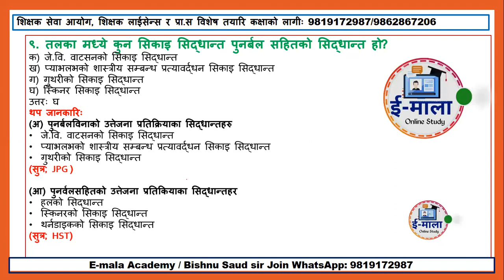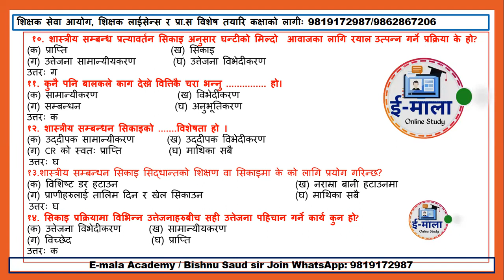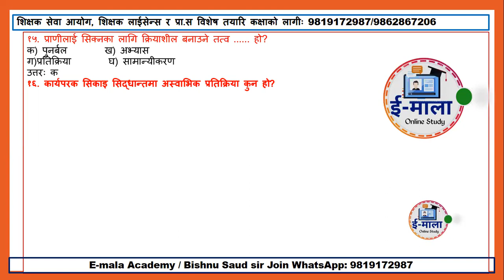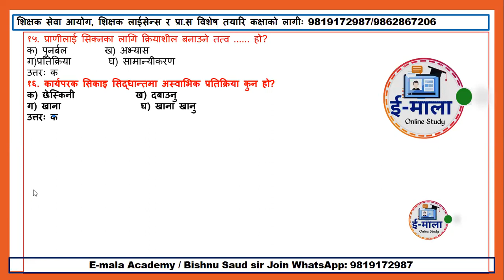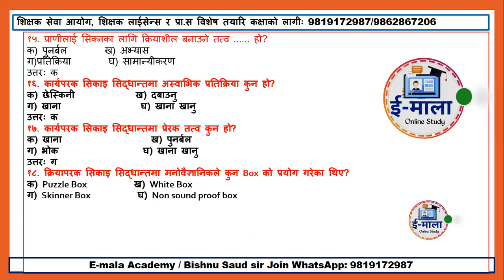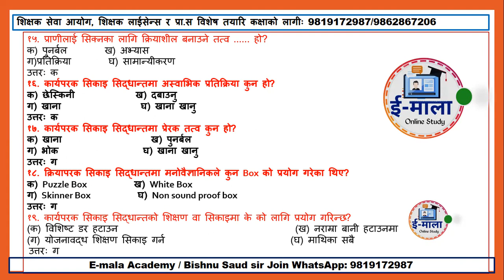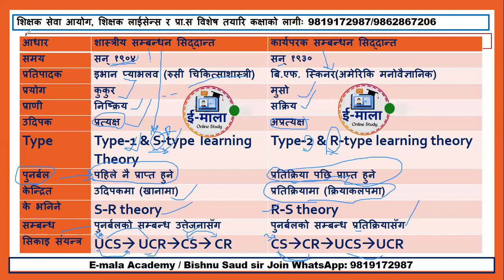Shikshaksewa Aayog, teaching license, prasa, bini important Questions answer || सिकाइ सिद्दान्तबााट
Part:2 Shikshaksewa Aayog, teaching license, prasa, bini important Questions answer || सिकाइ सिद्दान्तबााट Emala Academy बाट तपाईको तयारिको लागि निरन्तर सहयोग गर्ने छ ।।
शिक्षक सेवा आयोग ‌ , लाईसेन्स तयारि ===  शिक्षा सेवा लोकसेवा , प्रा.स , शिक्षा अधिकृत र वि.नि तयारि विशेषको लागि हरपल सपोर्टमा रहनेछौ।।
नमस्कार साथीहरु ! Education Mala मा तपाईहरुलाई स्वागत छ । यस च्यानलबाट नेपाली भाषामै विभिन्न टेक्निकल कुराहरु, शिक्षा सम्बन्धी , लोक सेवा आयोग , शिक्षक सेवा आयोग , विभिन आयोग तयारि भिडियोहरु पाउन सक्नुहुनेछ । केहि सल्लाह तथा सुझाब भए हामीलाई इमेल तथा म्यासेज गरेर जानकारी दिनुहोला

Any Special Class join :: Conatct
Pokhara, Nepal

License teaching online,
License teaching course,
teaching license form,
licence.tsc.gov.np login,
licence.tsc.gov.np online,
teaching license form 2080,
Shikshak sewa tayari pdf,
shikshak sewa aayog,
shikshak sewa aayog , exam center 2080
shikshak license tayari 2080 | teaching license class
, tsc license,
license test questions and answers,
license test questions and answers 2080,
license test questions and answers teacher,
how to get teaching license,
how to apply for teaching license,
how to fill online teaching license form,
how to fill teaching license form,
how to get a teaching license,
Nimabi Teaching License Vacancy Open Apply License tsc,
TSC Lower Secondary Level Teaching License 2080
shikshak sewa aayog model question set
shikshak sewa aayog/Tsc preparation class
shikshak sewa aayog tayari,tsc model set , शिक्षक सेवा आयोग
TSC Preparation primary level new Set ।। शिक्षक सेवा तयारी
Shikshak sewa aayog/Tsc preparation class/teacher service,
How can I get teaching license in Nepal?
To apply for a teaching license, you need to submit an application to the relevant government or educational authorities. The application should be supported by necessary documents, including academic qualifications, citizenship or identity proof, and any other required certificates